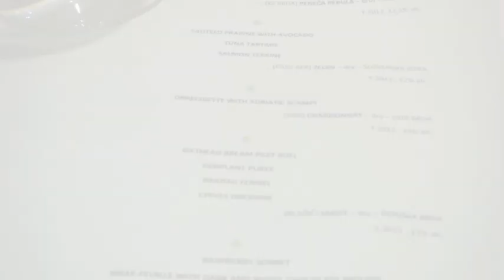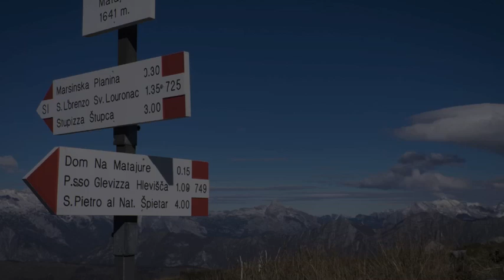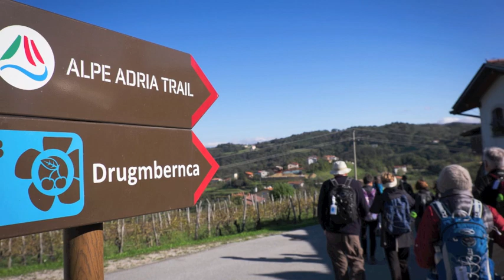Slovenia Friuli Overveiw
Join our Slovenia and Friuli trip. Taking in the wonderful natural beauty of Eastern Slovenia and the Western Friuli in Italy. Tasting wonderful food and wine from both regions with some challenging hikes.